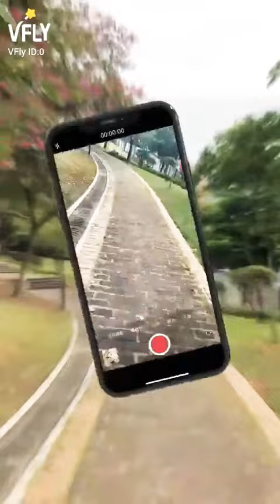Kérosène nouveautés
Dans la vie y a ceux qui gagne . et les champignons